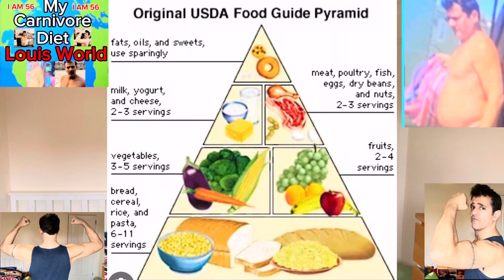My Carnivore Diet - YOU NEED THE TRUTH - Fix your life NOW - I AM 56